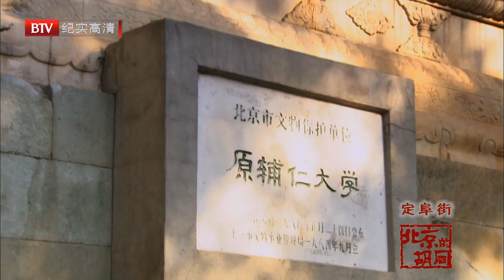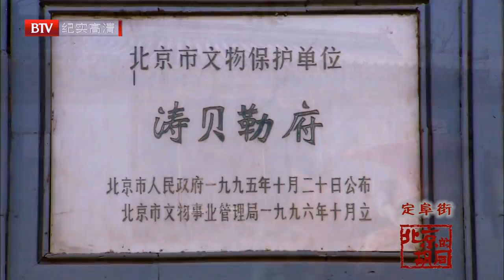【品遊北京/WeGo2Beijing】北京的胡同 31 - 定阜街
【品遊北京/WeGo2Beijing】

影片名字/Film Name: 北京的胡同 31 - 定阜街/ Beijing Hutongs 31 - Dingfujie

語言/Language: 普通話/ Mandarin

字幕/Subtitle: 無/ None

版權歸北京電視台所有/Copyright BTV